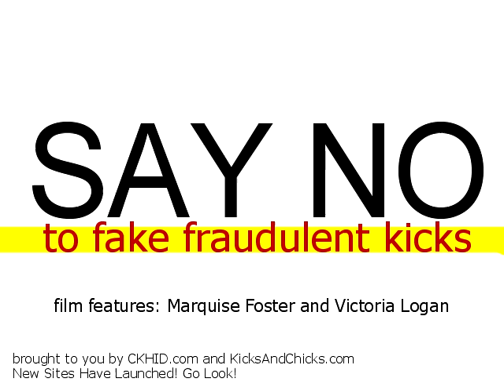Dont Give Her Fake Kicks Parody ( KicksAndChicks.com )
Dont Give Her Fake Kicks!

Fake sneakers can ruin a girl's birthday so do not ever in your life give her some variant Nikes.

This is a sneaker comedy that gives a spin on what could happen if you give a Female Sneaker Head fake kicks for her birthday!